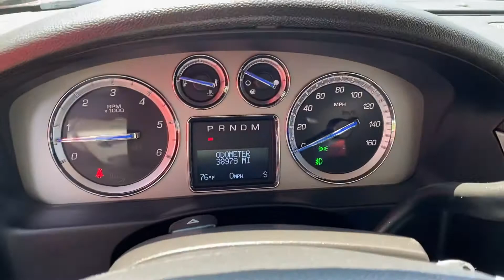2013 Cadillac Escalade ESV For Sale